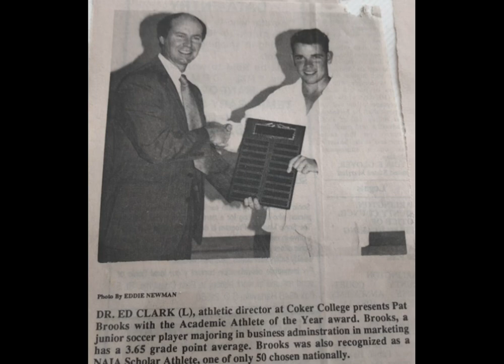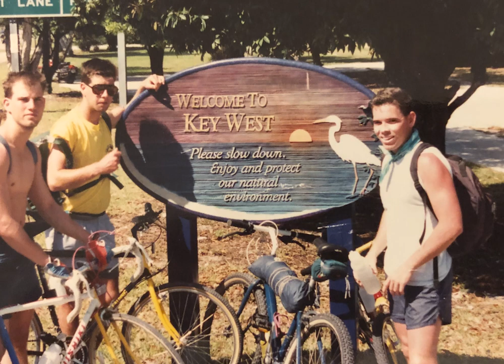2024 HOF Patrick Brooks